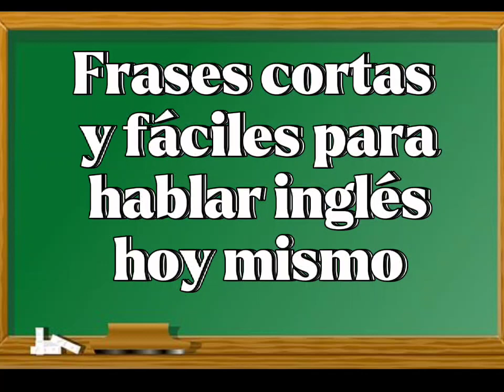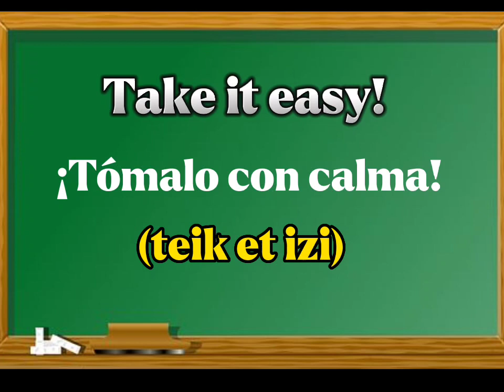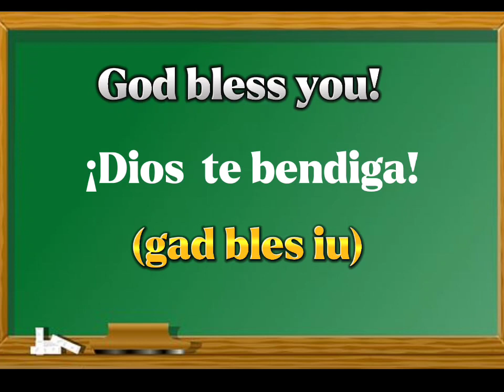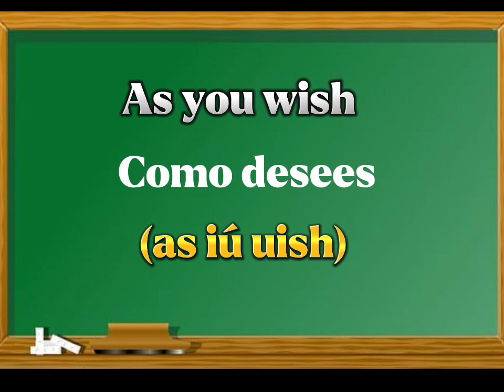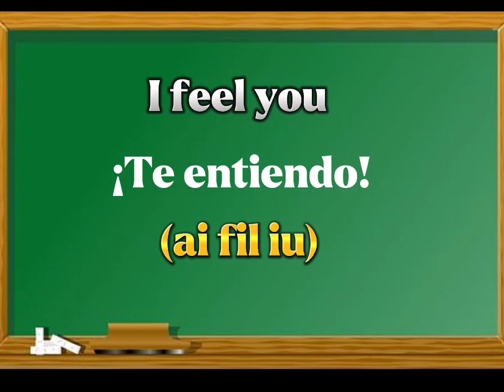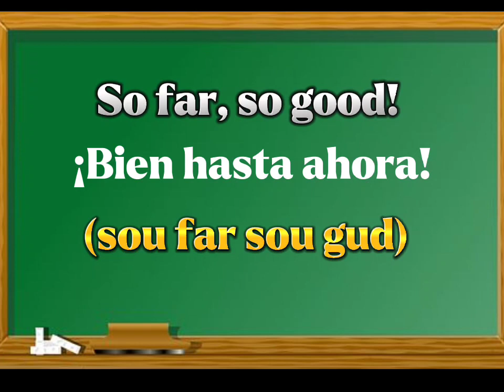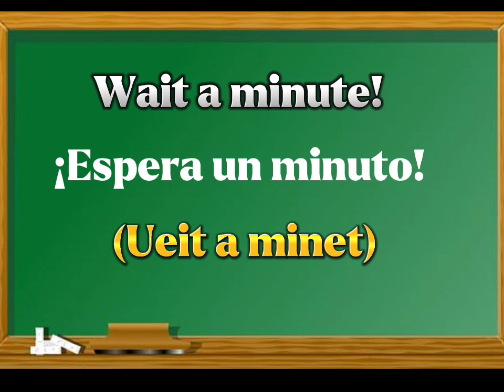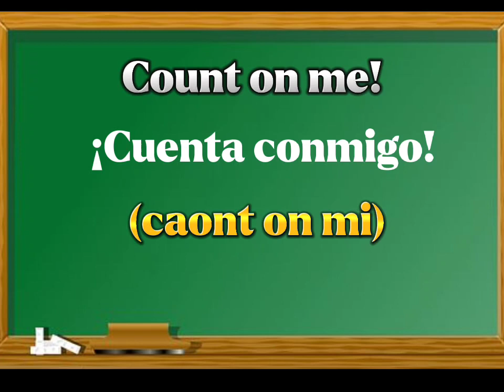Cómo hablar inglés desde hoy con estas frases cortas*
Este video te ayudará de inmediato a hablar inglés desde hoy mismo con frases cortas, sencillas y muy útiles. Son frases cortas en inglés seleccionadas cuidadosamente para que luego de ver este video hayas memorizado por lo menos el 80 por ciento de ellas lo que equivale a un gran avance para un principiante. Las frases cortas están traducidas en español e incluye su pronunciación para que hoy mismo las puedas utilizar de ser necesario sin ningún temor. Desde hoy tu vocabulario, tu pronunciación, tu comunicación en inglés darán un giro importante. Repite y repasa las frases de ser necesario, eso te dará mas confianza y seguridad hasta alcanzar la fluidez. frasescortaseninglés, hablaingléshoy aprendeinglés, aprenderinglés, inglésparaprincipiantes, clasedeinglés inglésfácil, clasedeinglés, hablainglés, inglesamericano, inglésnativo, fraseseningles,